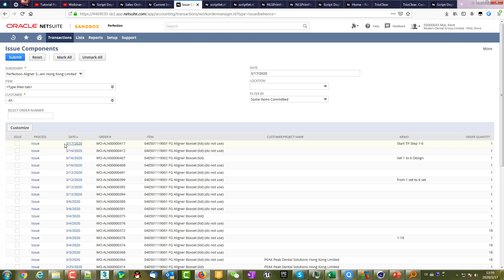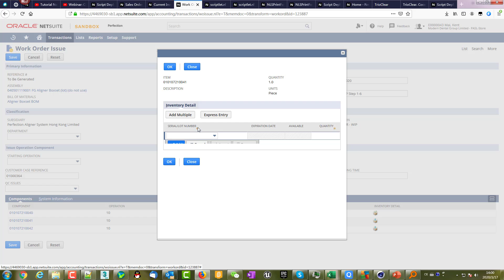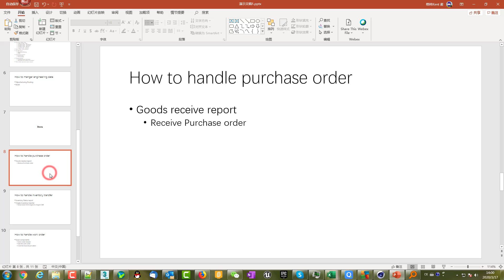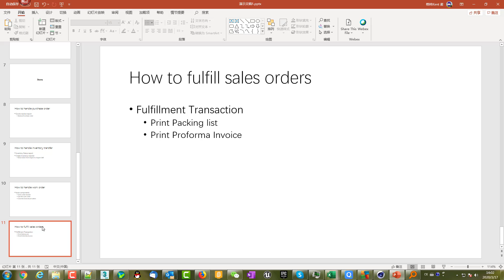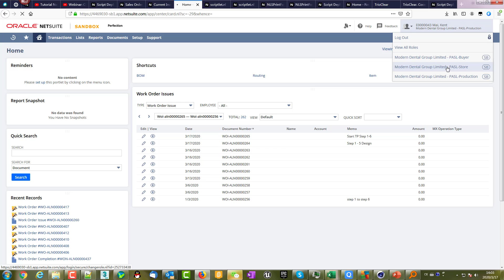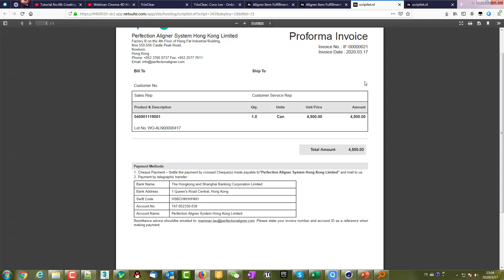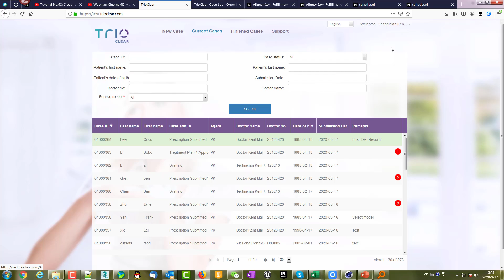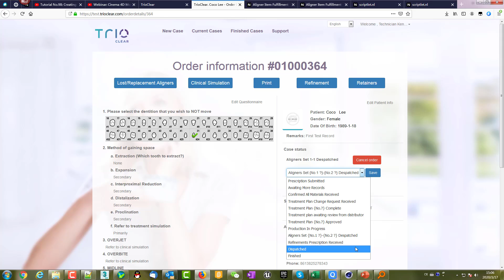Aligner 4 How to manage Work Order